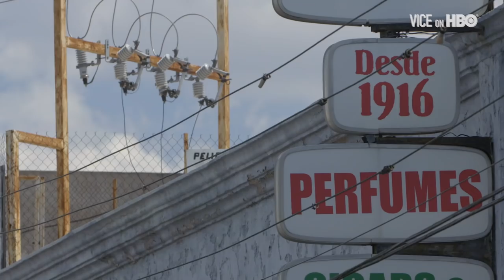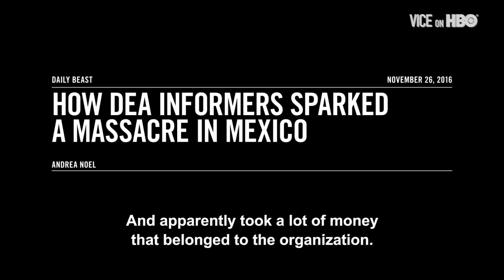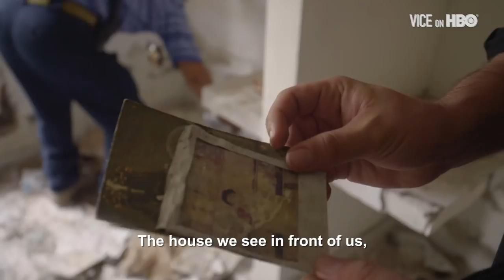The Massacre In Allende | VICE on HBO (Extra)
2018 is on track to be Mexico’s deadliest year on record with over 20,000 homicides so far. In a country where more than 90% of crimes go unsolved, searching for truth and justice can make you a target. Civilians, journalists and politicians have been intimidated, killed or have disappeared. We sent VICE correspondent Gianna Toboni to investigate the roots of this spiraling murder rate and meet the people who refuse to be silenced.